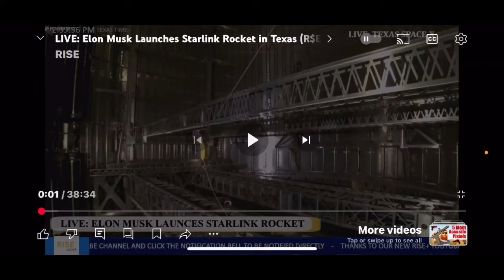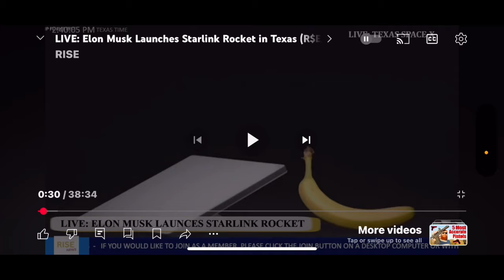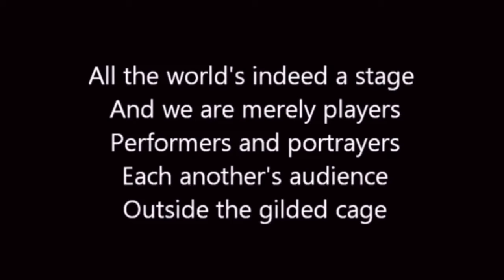Elons Starlink what a Joke 🤡